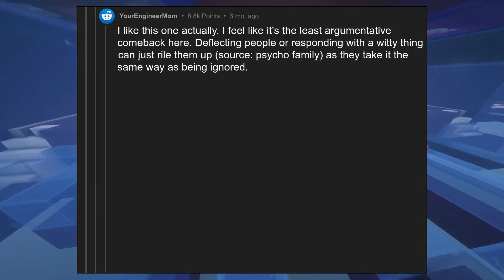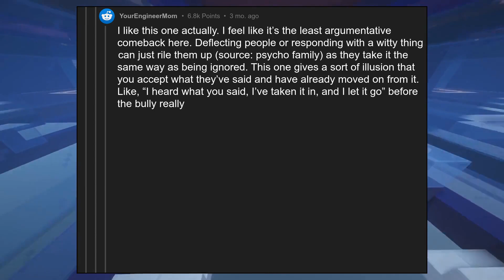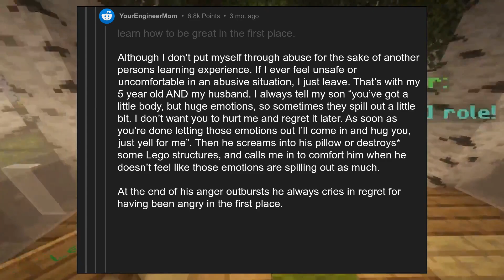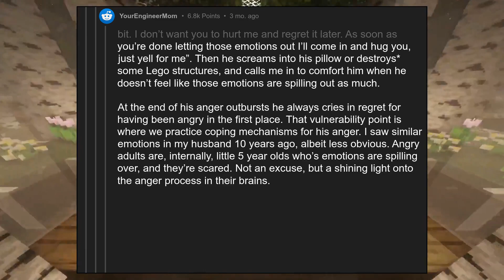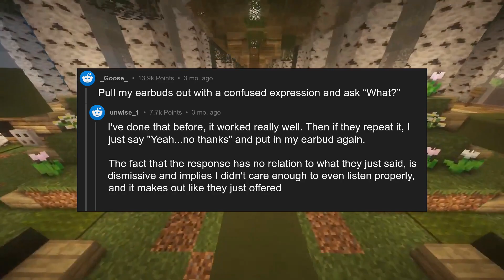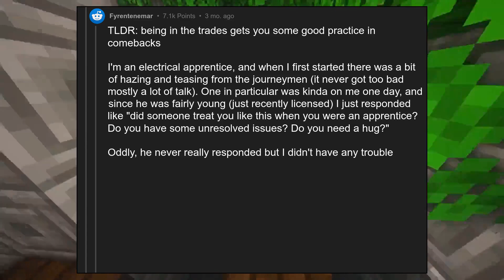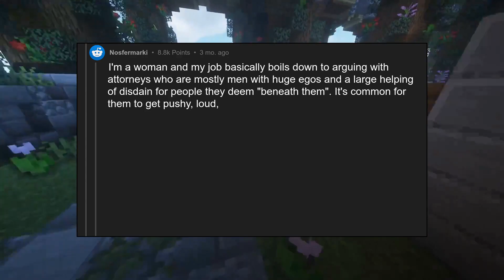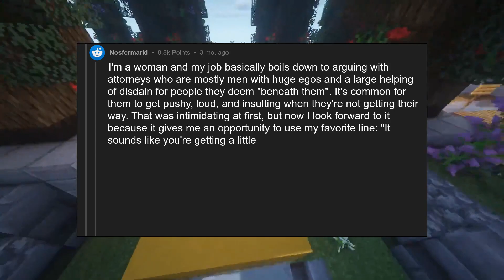[NSFW] What is the best comeback that works against all insults?